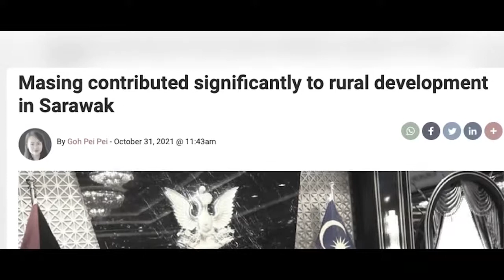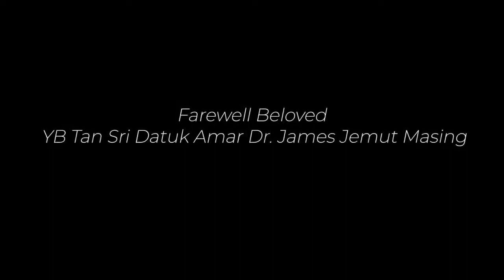In Loving Memory Of YB TanSri Datuk Amar Dr. James Jemut Masing 😢